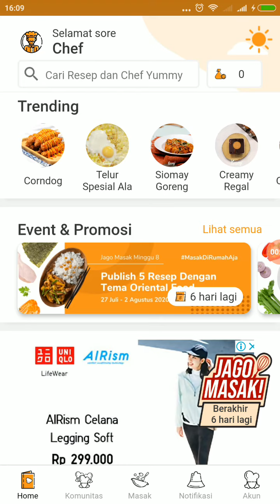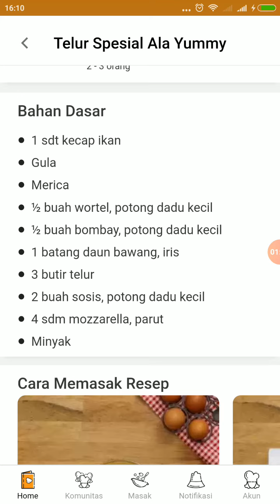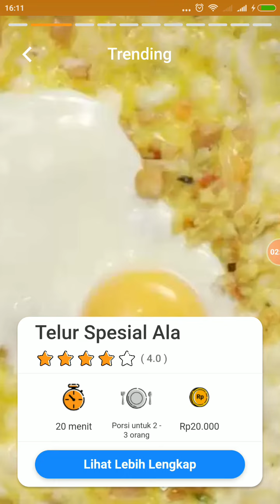Cara Belajar Masak Menggunakan Aplikasi Yummy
Belajar masak dengan mudah untuk pemula hanya dengan menggunakan Aplikasi Yummy